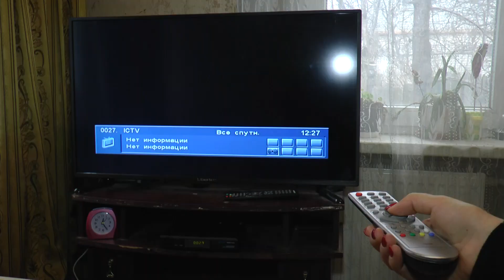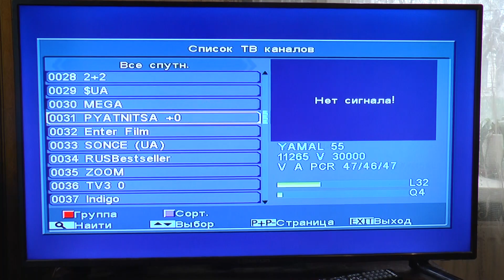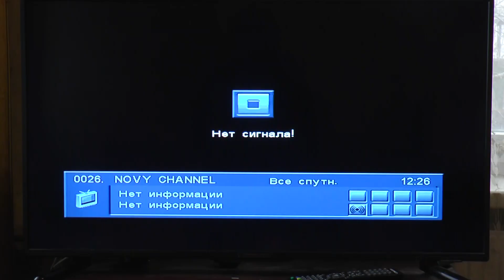Кодування рейтингових телеканалів: думки харків'ян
Із 28 січня українці платитимуть за можливість дивитися 24 телеканали через супутникову "тарілку". До переліку потрапили найрейтинговіші - 1+1, Інтер, СТБ, ICTV, Новий канал, ТРК Україна, ТЕТ і НТН. У той же час, близько 40 каналів залишаться у відкритому доступі.